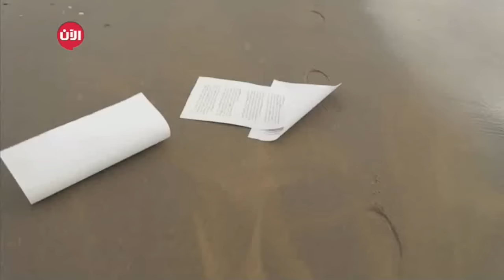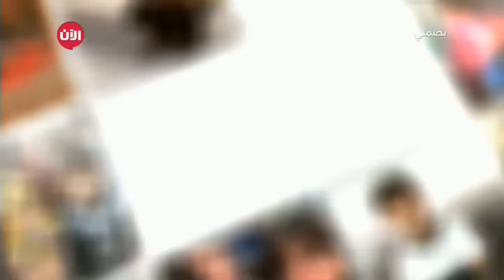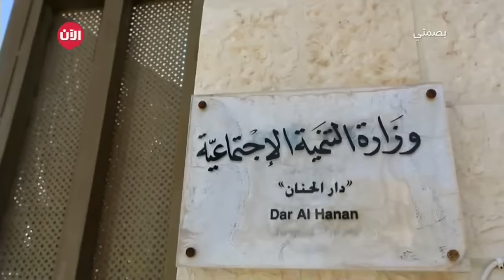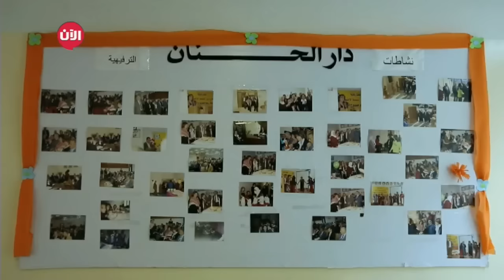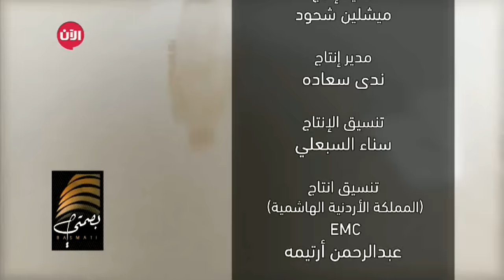بصمتي في رمضان | الحلقة العاشرة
برنامج يومي خلال شهر رمضان المبارك، يتناول في أربع مراحل قصص مؤثرة ومفعمة بالروح الرمضانية الإنسانية الخيّرة.

زيارة أربعة دور أيتام في 4 دول عربية واختيار 3 أطفال ايتام من كل ميتم، ودعوتهم للسفر الى لبنان بهدف إعطائهم فرصة قضاء يومين من الأحلام .

ان اختيارنا لليتيم وليس أي فئة مهمّشة أخرى (مسنين. فقر. مرض...) لأن اليتيم برأينا هو الشخص الأكثر افتقاداً لجو الاهتمام والعائلة الذي يحصل عليه اي شخص في هذا الشهر الكريم.

يشاركنا في البرنامج، أربعة فنانين عرب معروفين ( المطرب ملحم زين. الممثل مكسيم خليل. الممثل عابد فهد. الممثلة كارمن لبس. و غيرهم ) بحيث يستقبل النجم الضيف، الأطفال الأيتام وماغي فور وصولهما الى لبنان، ويشارك الفنان الضيف في  النشاطات المميزة المحضرة لهؤلاء الأطفال، بحيث يقضون معاً يومين بمثابة الحلم.